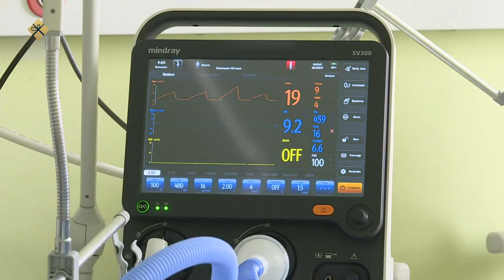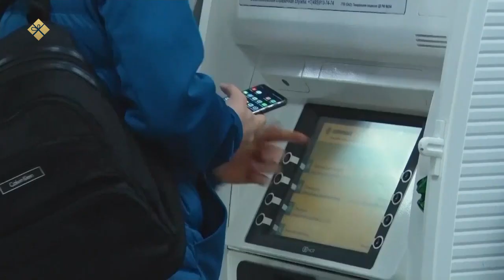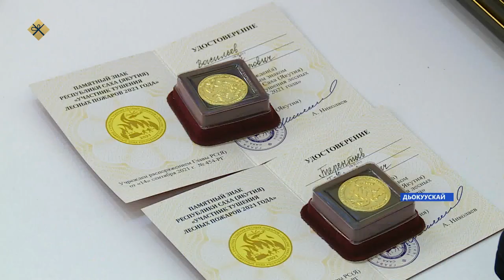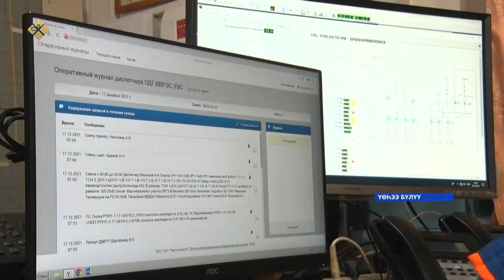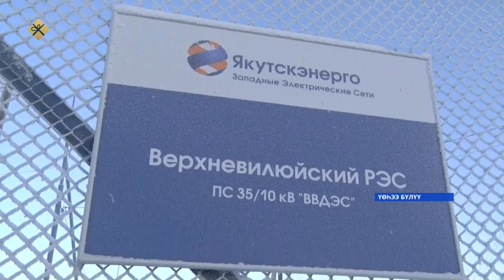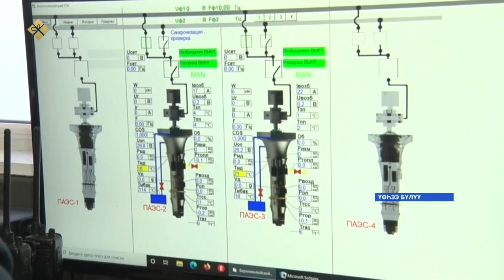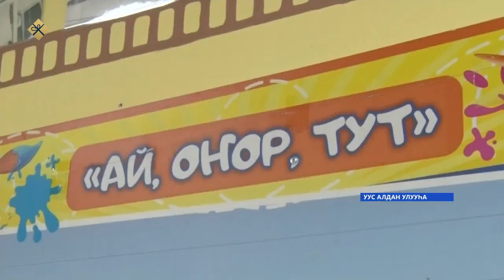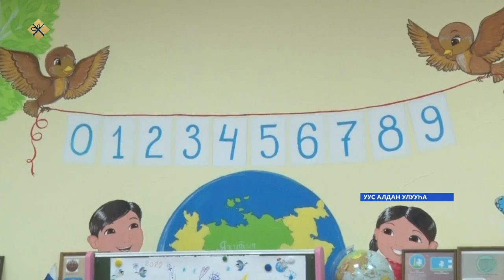«Саха сирэ» информационнай биэрии. Ахсынньы 22 күнэ 16:00ч.